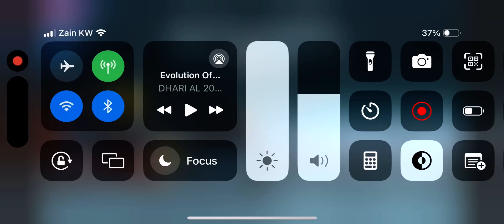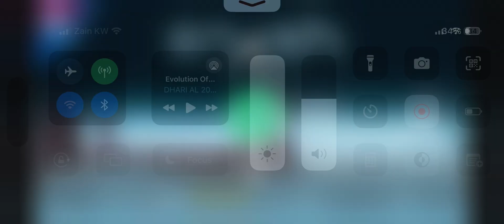Smash Hit But Multiplayer In 0.90 Mod